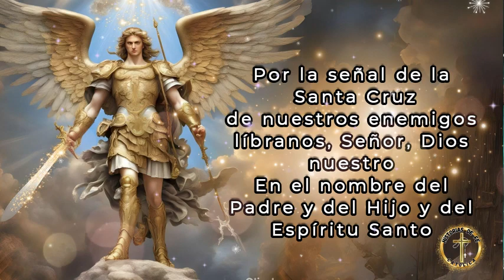🛡️Día 8⚔️Novena a San Miguel Arcángel. Oración Católica Poderosa🙏🏼HISTORIAS DE FE.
Estos videos son reflexiones, frases, oraciones, rosarios, historias,  novenas y cosas para tu edificación
Escritos por HISTORIAS DE FE CATOLICA

🌟 ¡Sumérgete en el mundo de los santos Descubre historias conmovedoras de figuras como Santa Rita y encuentra la inspiración en poderosas oraciones. 💒🙏 Explora más sobre la fe católica en nuestro sitio
¡Te animamos a visitar estos enlaces y explorar las profundidades de la fe católica! Tu viaje comienza aquí, y estamos emocionados de compartirlo contigo.
Letanías de San Miguel Arcángel
Señor, ten piedad de nosotros.
Cristo, ten piedad de nosotros.
Cristo, óyenos.
Cristo, escúchanos.
Dios Padre celestial, ten piedad de nosotros.
Dios Hijo, Redentor del mundo, ten piedad de nosotros.
Dios, Espíritu Santo, ten piedad de nosotros.
Santísima Trinidad que sois un solo Dios, ten piedad de nosotros.
Santa María, Reina de los Ángeles, ruega por nosotros.
San Miguel Arcángel, ruega por nosotros.
San Miguel, lleno de la gracia de Dios,
San Miguel, perfecto adorador del Verbo Divino,
San Miguel, coronado de honor y gloria,
San Miguel, poderoso Príncipe de los ejércitos del Señor,
San Miguel, portaestandarte de la Santísima Trinidad,
San Miguel, Guardián del Paraíso,
San Miguel, guía y consolador del pueblo israelita,
San Miguel, esplendor y fortaleza de la Iglesia militante,
San Miguel, honra y alegría de la Iglesia triunfante,
San Miguel, luz de los ángeles,
San Miguel, baluarte de los cristianos,
San Miguel, fuerza de los que combaten bajo el estandarte de la Cruz,
San Miguel, luz y confianza de las almas en el último momento de la vida,
San Miguel, socorro seguro,
San Miguel, nuestro auxilio en todas las adversidades,
San Miguel, heraldo de la sentencia eterna,
San Miguel, consolador de las almas que están en el Purgatorio, tú a quien el Señor encomendó recibir las
almas después de la muerte,
San Miguel, nuestro Príncipe,
San Miguel, nuestro Abogado,
Cordero de Dios, que quitas el pecado del mundo, perdónanos Señor.
Cordero de Dios, que quitas el pecado del mundo, escúchanos Señor.
Cordero de Dios, que quitas el pecado del mundo, ten piedad de nosotros.
Ruega por nosotros, glorioso San Miguel, Príncipe de la Iglesia de Cristo.
OREMOS
Señor Jesús, santifícanos con una bendición siempre nueva concédenos, por la intercesión de San Miguel la
sabiduría que nos enseña a juntar riquezas en el cielo, y cambiar los bienes del tiempo presente por los
bienes eternos. Tú, que vives y reinas por todos los siglos de los siglos. Amén